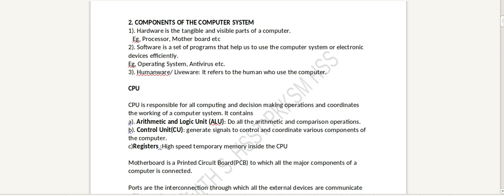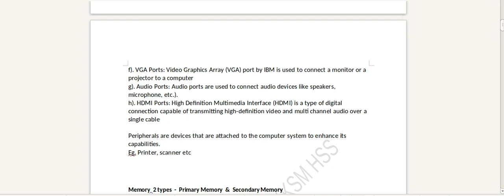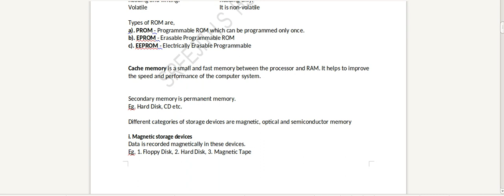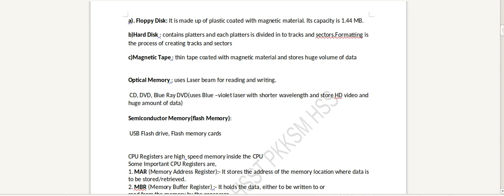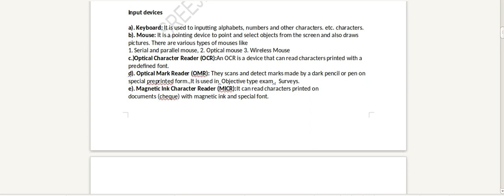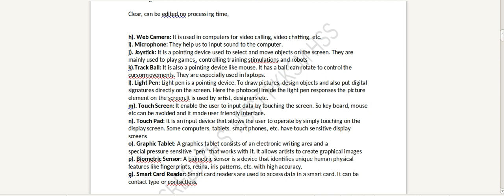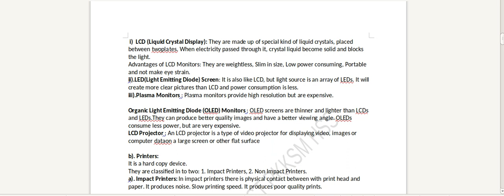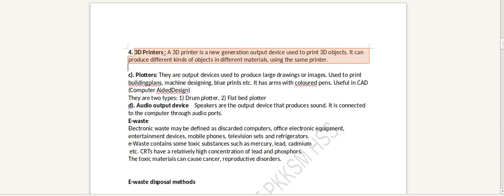2 chapter plus one by sreejith S HSST PKKSM HSS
2 chapter plus one